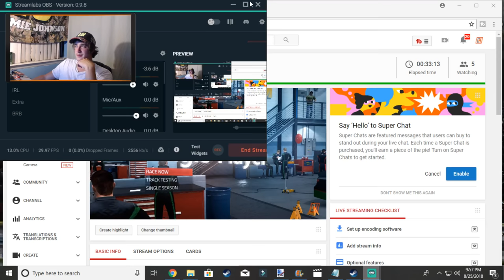NASCAR The Game - Way Too Tired To Race - Coke Zero 400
Long Story Short, the game was bugged out by Streamlabs and the display was all screwed up but I streamed anyways but kept crashing, more of a for fun thing I was super tired but noticed I didn't upload a video today...